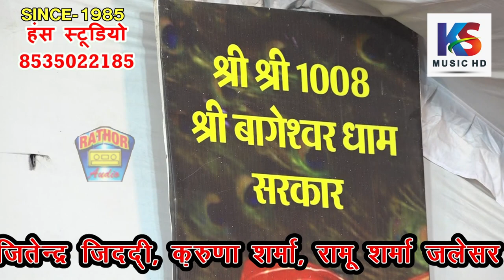बो भारत देश है | विषयवद्ध जवाबीकीर्तन | लक्ष्मणपरशुराम सम्बाद | लालचंद्रदीक्षित & मातादीनबिष्वकर्मा